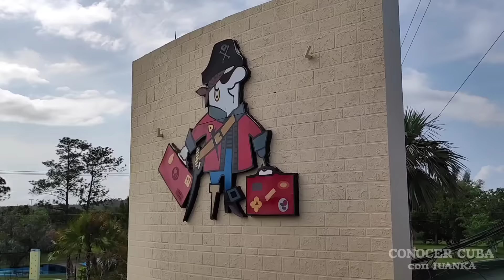El mayor absurdo de Fulgencio Batista como presidente de Cuba (NO LO VAS A CREER)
Juanka ha llegado a la Isla de La Juventud, al sur de la Isla de Cuba.
En esta ocasión me hospedo en el hotel El Colony, que tiene su curiosa historia y te la voy a contar.
Además conocerás detalles de la playa roja, los servicios que se prestan y otros aspectos novedosos.
CAPITULOS
0:00 Lo que piensa cada cubano al coger el avión
1:31 Aunque sea solamente para soñar un ratico
1:54  Intro del video
2:08 Saludos y bienvenida al nuevo destino
2:27 El atardecer más hermoso de Cuba
3:14 La Playa Roja de la Isla de La Juventud
3:39 Salidas ilegales desde Cuba
4:06 El hotel Colony de la Isla de La Juventud
6:05 Así es la habitación del hotel Colony de la Isla de La Juventud
7:41 Apagón en los hoteles de Cuba
8:45 Punto Náutico del hotel Colony abandonado
8:58 Habitaciones abandonadas del hotel Colony de Cuba.